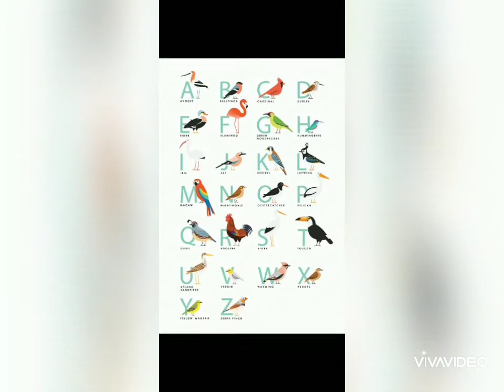ABC Birds For Children - Learn Alphabet With Birds For Toddlers & Kids With Baby Sound🦅🐦🐥